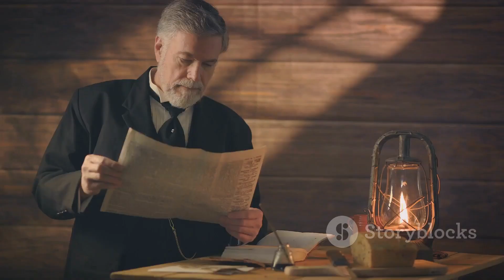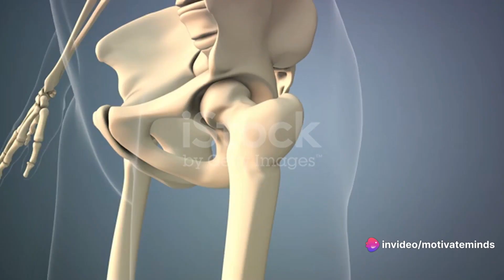Unveiling the Hidden: The Mysterious Alien Incident of the 19th Century ScienceDoor#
Hi

Unveiling the Hidden: The Mysterious Alien Incident of the 19th Century

In this captivating video, we delve into the enigmatic world of the 19th century Alien Encounter that has baffled historians and researchers for decades. Join us as we uncover the secrets behind this mysterious incident that has remained shrouded in secrecy for so long.

From eyewitness accounts to unexplained phenomena, we explore the evidence that suggests a close encounter of the extraterrestrial kind took place during this intriguing period of history. Could this be the ultimate proof of alien life visiting our planet in the past?

Prepare to be amazed as we unveil the hidden truths behind "The Alien Encounter: Unveiling the Hidden Mystery". Don't miss out on this thrilling exploration of the unknown that will leave you questioning everything you thought you knew about our place in the universe.

Let's embark on this journey of discovery together and unravel the mysteries that lie beyond our comprehension.